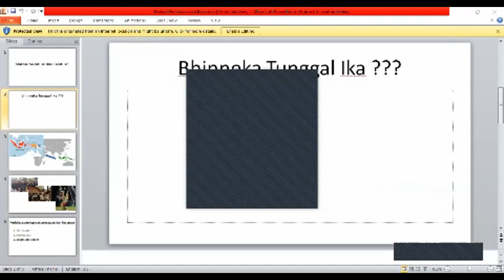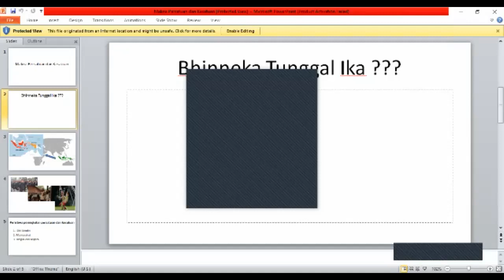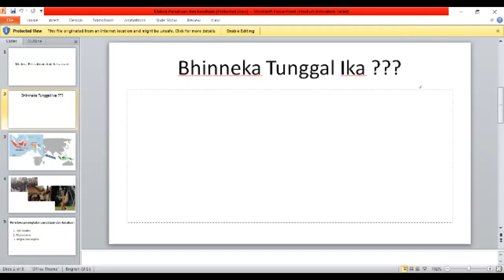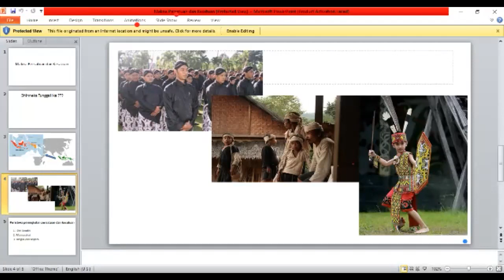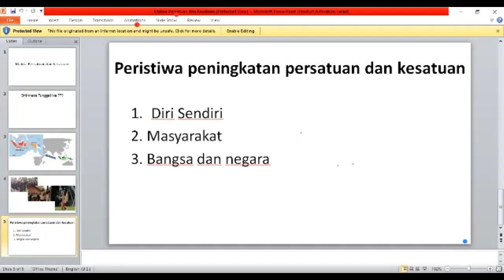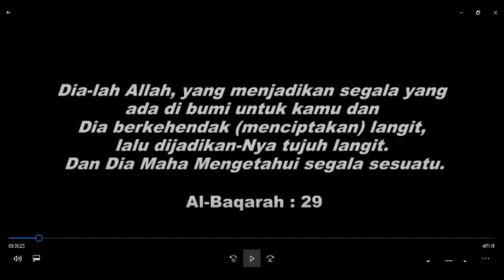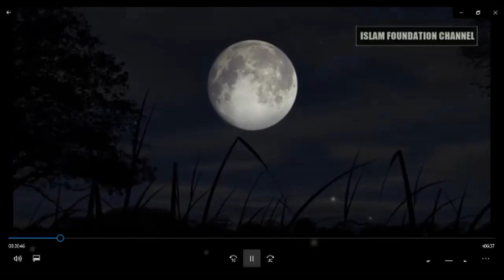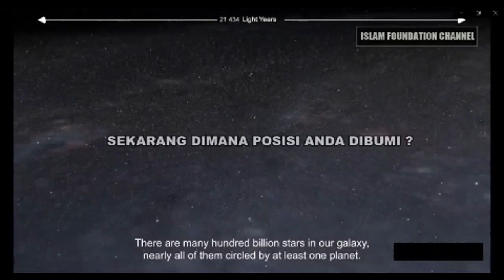zoom Tematik 8 maret 21 IPA & IPS